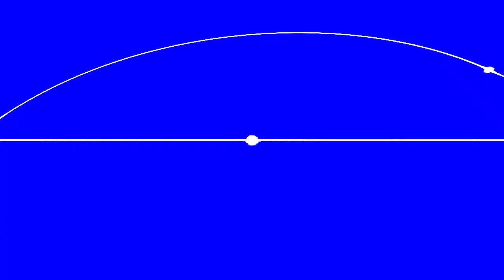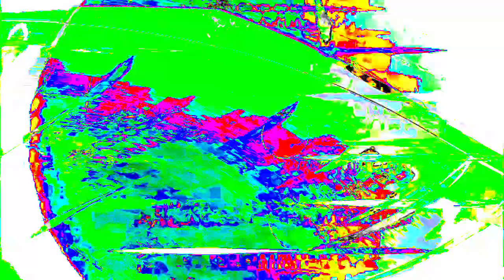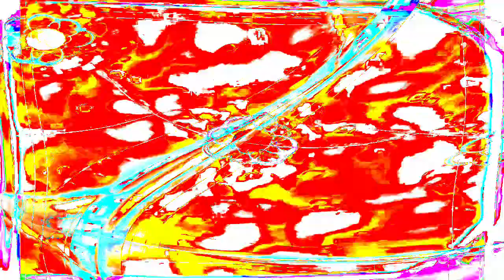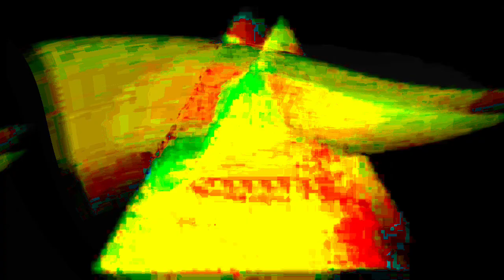[EPILEPSY WARNING] Movie 24 01 16 19h49m08s